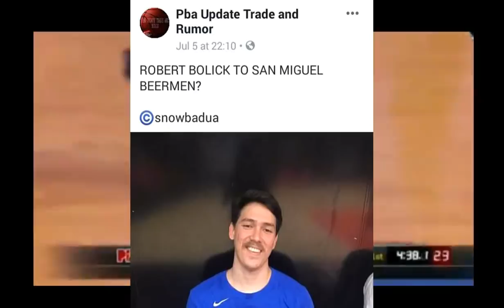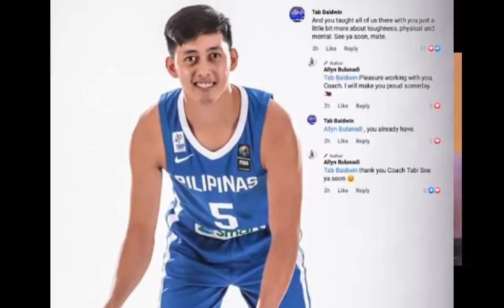4 SMB PLAYERS IPAPALIT KAY SLAUGHTER AT BOLICK| GINEBRA GUARD ILALAGLAG | ALASKA GUARD TO JAPAN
08:19 Shout outs
00:08 4 na SMB players pati starters itetrade para kay Slaughter at Bolick
02:15 Alaska guard sa Japan din maglalaro?
04:17 Gniebra guard mawawala sa final lineup
06:18 Importanteng PBA meeting magaganap